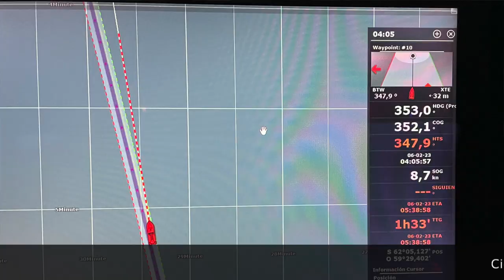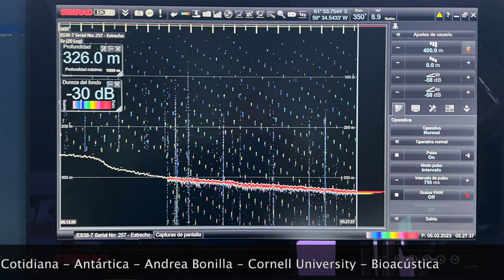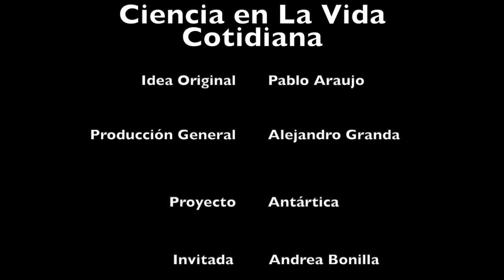Colocando un hidrófono en el paso del Drake junto a Andrea Bonilla Garzón en la Antártica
En este video comparto como se coloca un hidrófono en el Drake (océano Antártico) junto a Andrea Bonilla Garzón, investigadora de Cornell University en la Antártica.

Agradecimiento especial a: Cornell University, Yang Center for Conservation Bioacoustics, Programa Antártico Colombiano (PAC) y el TÜBİTAK MAM Polar Research Institute- Seventh Turkish Antarctic Expedition (TAE-7).

Toda la colección de videos de Ciencia en la Vida Cotidiana desde Antártica, fueron realizados durante la XXVI Expedición Antártica Ecuatoriana y la VII Expedición Antártica de Turquía, gracias a la firma del acuerdo de entendimiento científico entre el INOCAR (Ecuador) y TÜBITAK (Turquía).